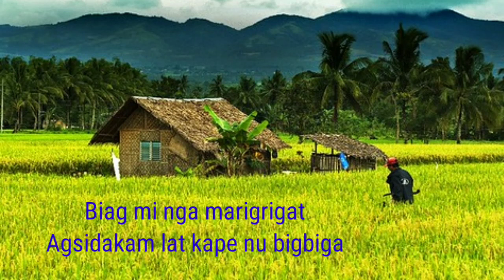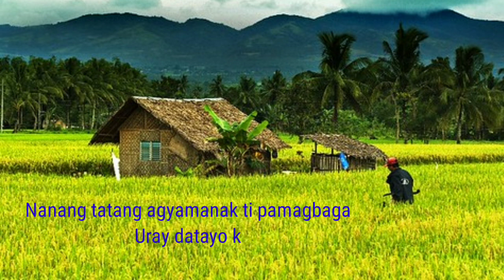Spoken Poetry / Biag mi nga marigrigat (written RexBumagat)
.Fb account ptr Rex Bumagat
.fb pages . Rex Bumagat vlogs
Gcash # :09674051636